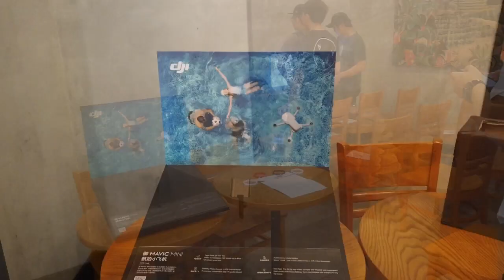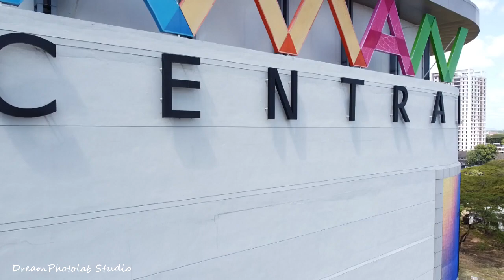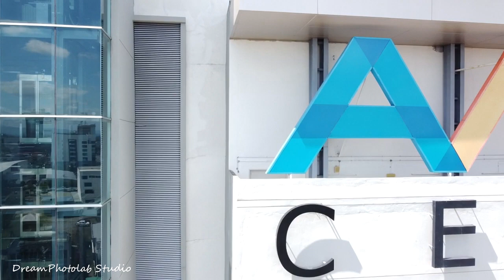Vlog 118 : Vlog with DJI Mavic Mini ( Kedah Alor Star Aman Centre & Telekom Tower view )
Pilot Drone : Dji Mavic Mini
Video : GoproHero 4 & Osmo Pocket Gimbal